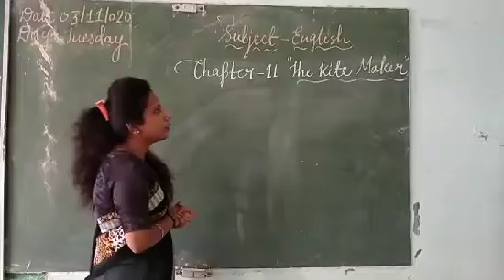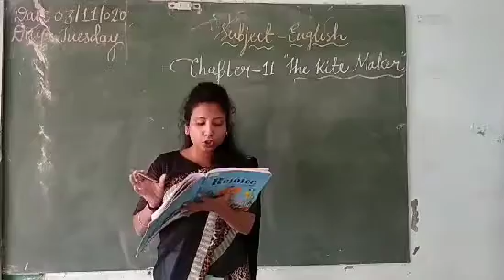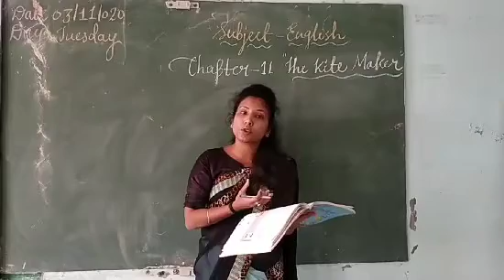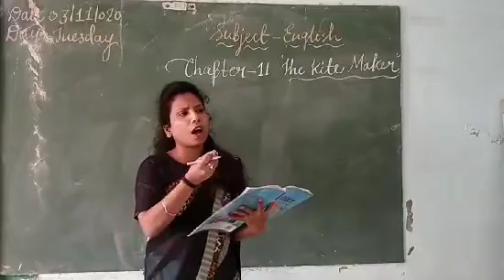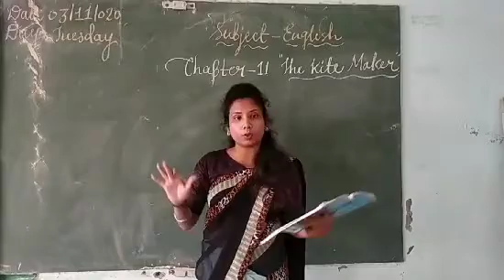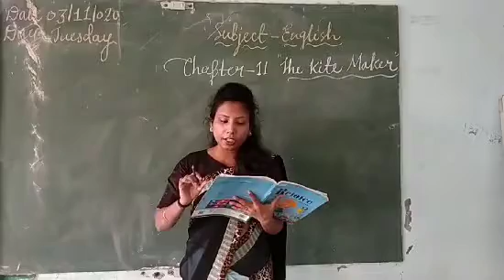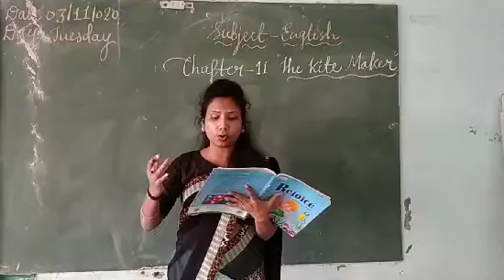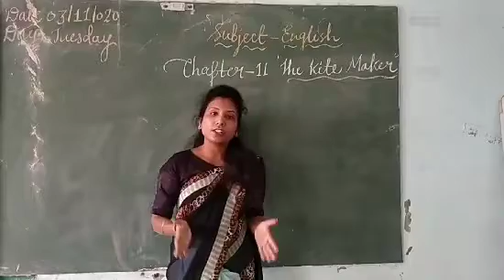chapter-11 The kite maker part-III Class-7